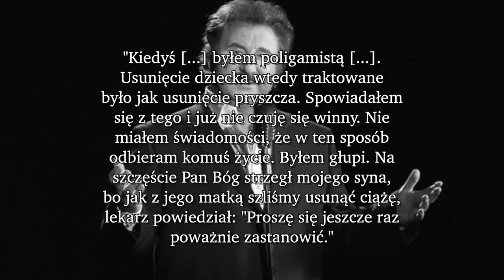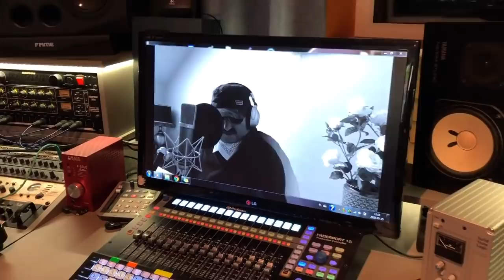Krzysztof Krawczyk | Zanim byli sławni - Cała Historia